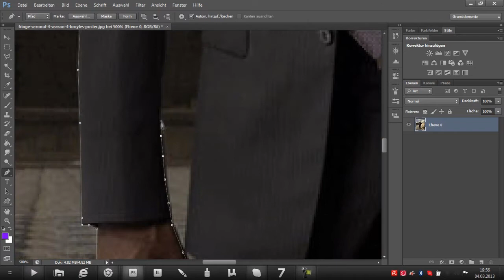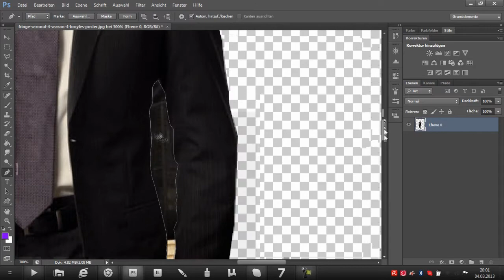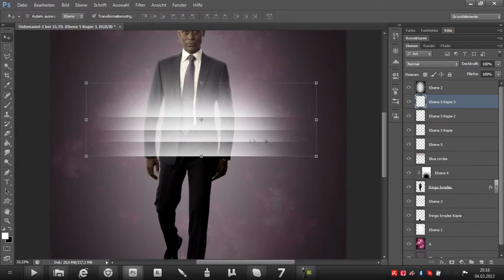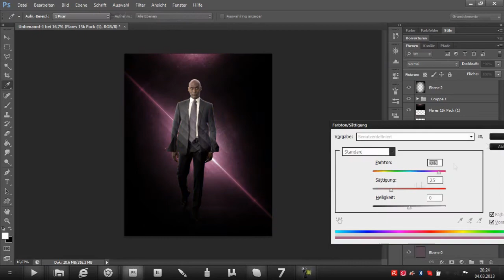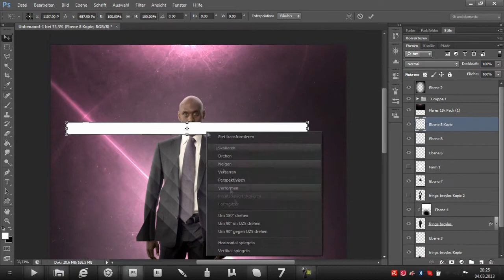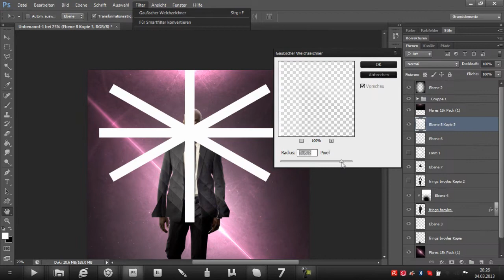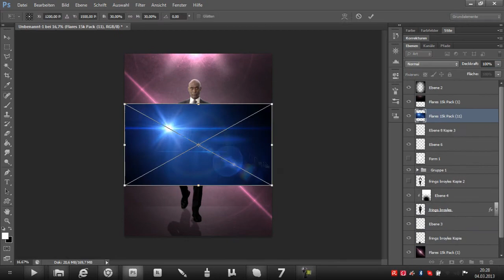"Broyles" Wallpaper Speedart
▪ Read the Video Information ▪

Whats Up,
You wanna see another Speedarts?
So, here... But I'm still beginner in this Art of Speedarts... Please be fair if you comment...
Brilliant.

Music Artist Below